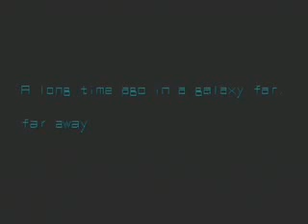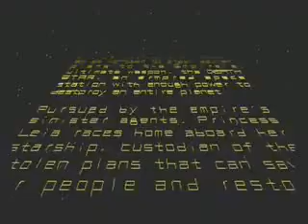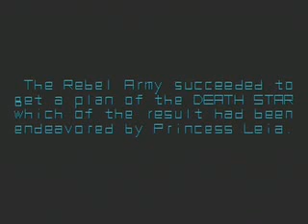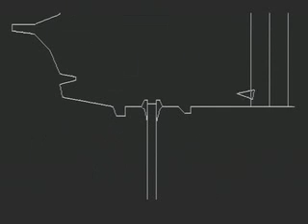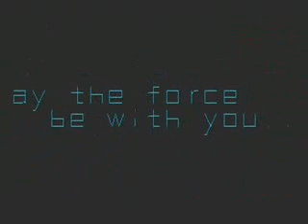PC-98 : STARWARS - Attack on the DEATH STAR - (intro)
STAR WARS - Attack on the DEATH STAR - (1992)
for NEC PC-9801 / EPSON PC-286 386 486

Victor musical industry Co., Ltd.
MNM software
Lucasfilm

サウンド、ボイスが素晴らしいX68000版に比べ、
YM2203のみのサウンドデータしか入っていないPC-98版。
86音源に対応していたら神ゲーだったのに．．．。

でも、ワイヤーフレームの処理は80386以降であれば、
X68000版を超える滑らかさ。う～ん、本当に惜しい。